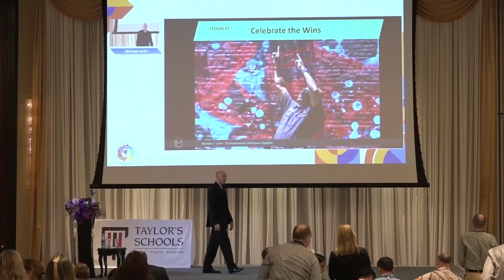Michael Levin Celebrate the Wins 3 24 cag